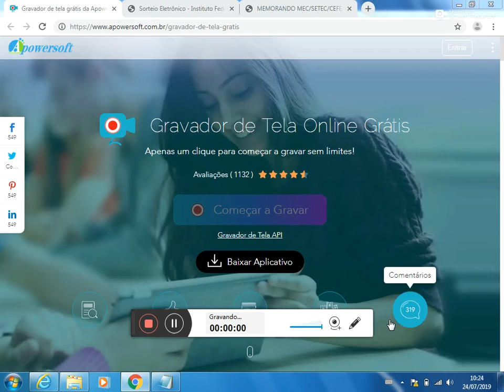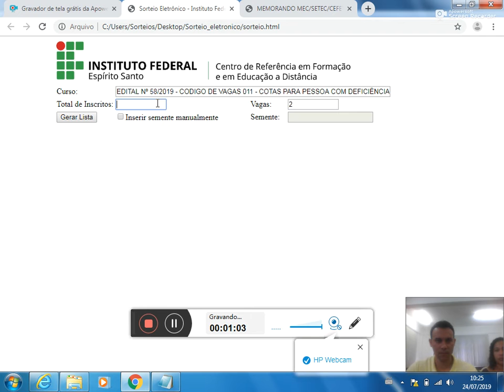Sorteio eletrônico Edital 58/2019 - PCD código 011